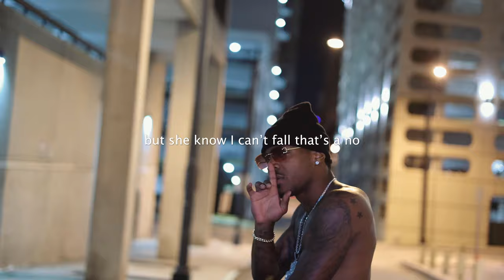JKing - Final Destination ft. Mike Rozier [Lyric Video]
Mike Rozier and the Dark Knight of R&B link up downtown Atlanta to shoot the lyric video for King's Summer single, Final Destination.